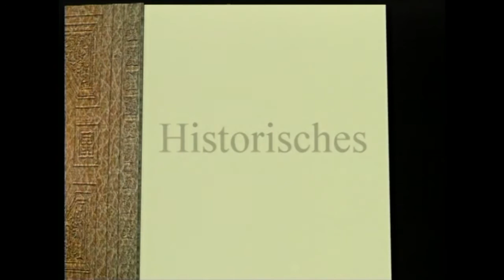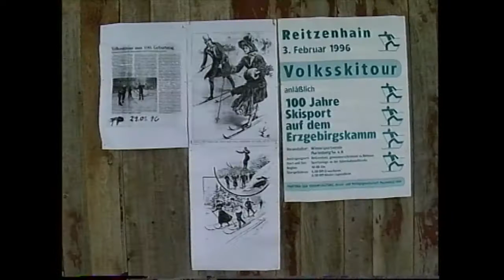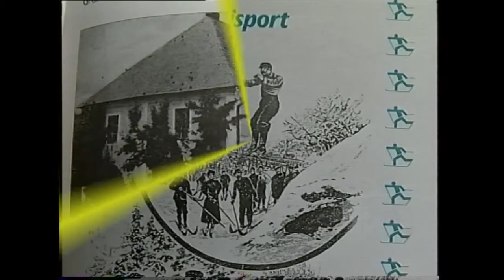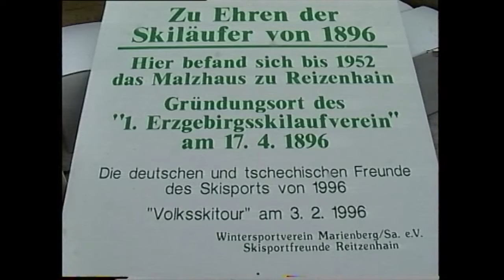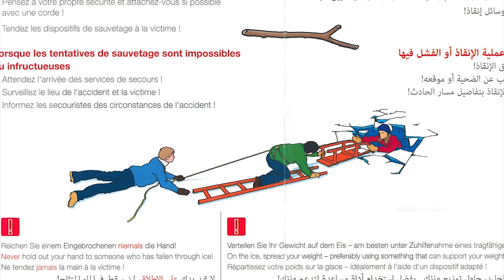MEgional 2016 01 21 - Unsere Nachrichten für das Mittlere Erzgebirge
Heute u.a. mit folgenden Themen:

    Asylbewerberheim im Hüttengrund geöffnet
    22. Jumbofahrt
    Gassenlauf in Großrückerswalde
    uvm.